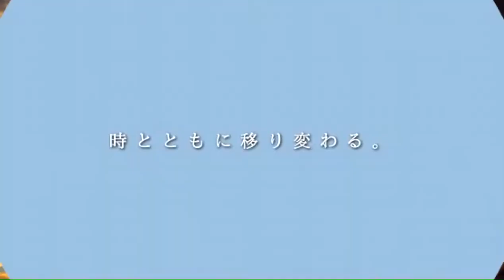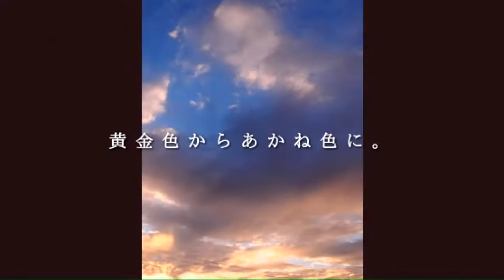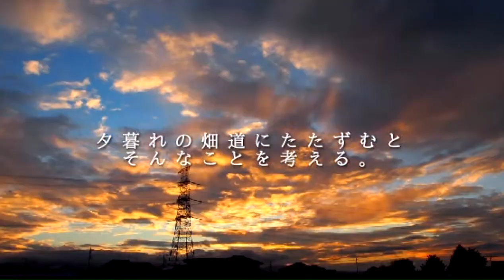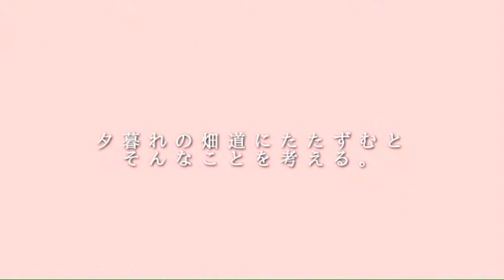8月の秩父連山 黄昏の空 Angel's Ladder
熱帯低気圧の影響か。立秋を過ぎると雲の流れが変わる。朝夕には、秋風も感じるようになる。

このごろの夕時の散歩は、6時過ぎと決めている。地平線への日没が6時40分だからだ。

そして、西側に秩父連山を望むこの地（東経139度、北緯35度）では、山頂部が仰角8度ぐらいなので、5時55分ごろには山岳部に日が入り、「光芒（＝薄明光線：はくめいこうせん）」や「裏後光」 がよく観られる時間だからである。

西洋では、天使の梯子、天使のはしご（Angel's Ladder）、天使の階段（Angel's stairs, Angel's stairway）とも言われるようだ。

「西の空の光芒」と「東の空の裏後光」とが、天空でつながっていることもある。